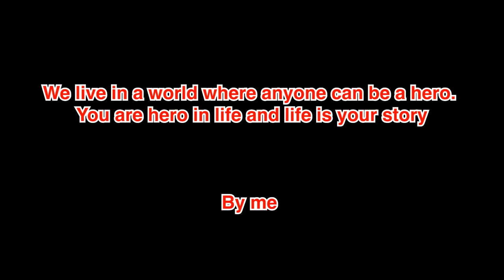Gangstafied season 2 episode 5 Luigi (Super Mario bros)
We live in a world where anyone can be a hero. You are a hero in life and your life is your story.